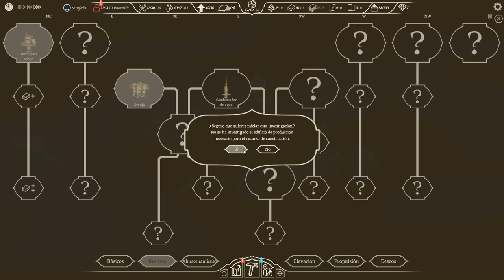AIRBORNE KINGDOM // primera alianza // no commentary [02]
Airborne Kingdom es un impresionante juego de construcción y gestión de ciudades en el cielo. Embárcate en un viaje como un pequeño reino para expandir tu población, investigar nuevas tecnologías y edificios, y forjar alianzas con reinos terrestres. Cada viaje comenzará en un mapa único generado proceduralmente que abarca tres áreas distintas con 12 ciudades por descubrir.

Surca los cielos mientras completas misiones, reúnes y gestionas recursos, y trabajas para mantener el equilibrio en tu reino, tanto literalmente como al servicio de las necesidades y deseos de tus trabajadores. Al final, depende de ti unir todos los reinos en una sola alianza guiada por el legendario reino aéreo.